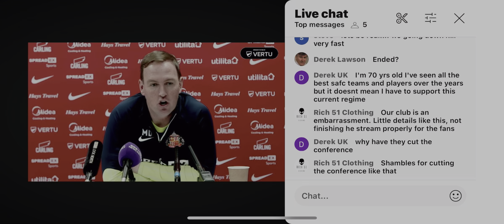Sunderland 0-0 QPR | BETTER THAN LOSING!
Sunderland stop the losing run and get a lucky draw against QPR ..